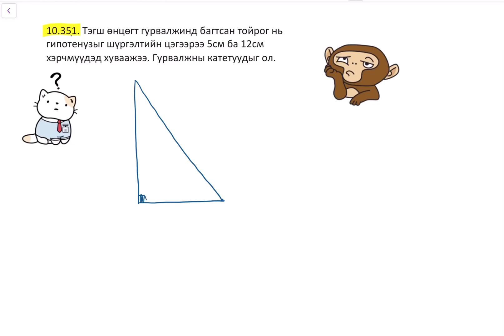6000 тест. Хавтгайн геометр 10.351-10.352 бодолт